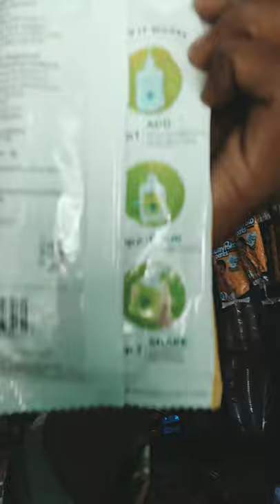Magic Powder to Liquid Handwash | Godrej Company Product | Vivek General Store